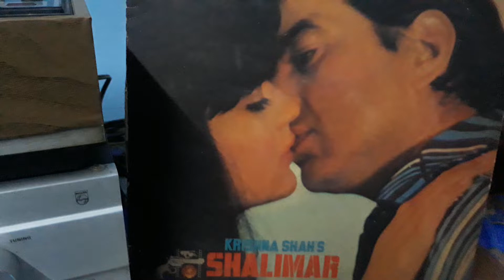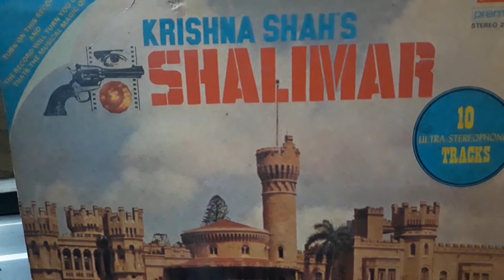mera pyar shalimar song from shalimar movie vinyl record,ULTRA STEREOPHONIC SOUND.